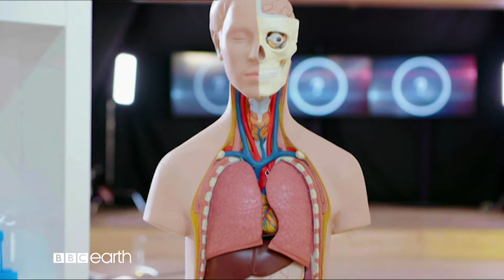How To Stay Young - BBC Player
Watch How To Stay Young, a new series on bbcplayer.com.